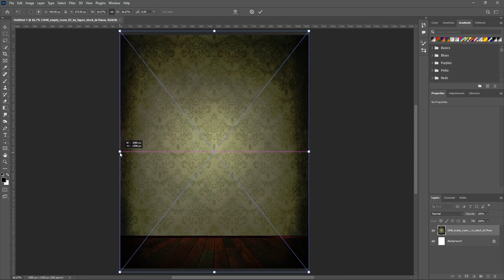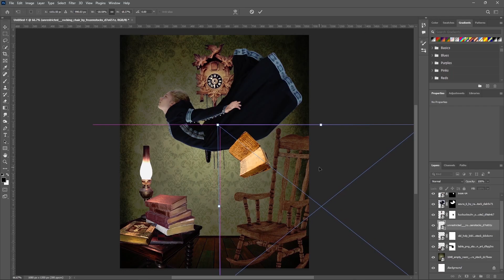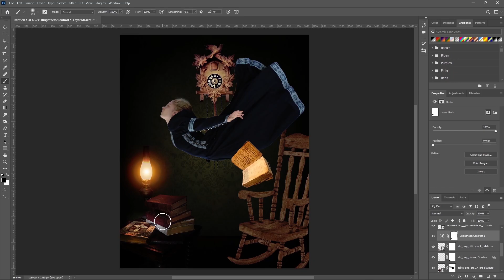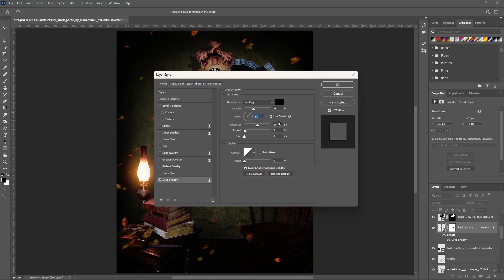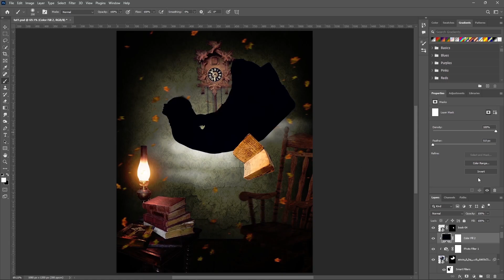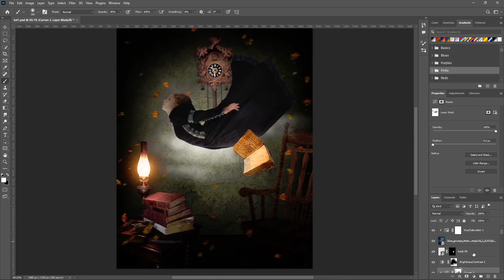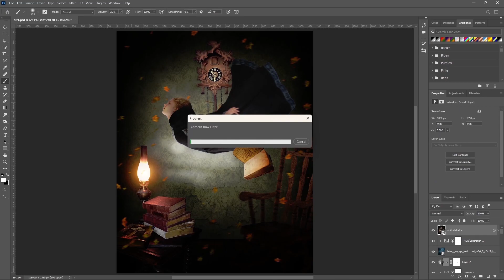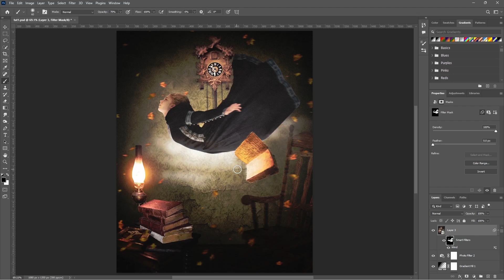VINTAGE PHOTOSHOP MANIPULATION TUTORIAL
VINTAGE PHOTOSHOP MANIPULATION
In this episode I will show you how to do VINTAGE PHOTOSHOP MANIPULATION. I will demonstrate techniques that can be used to create variety effects and styles.
I hope u enjoyed my VINTAGE PHOTOSHOP MANIPULATION, as much as me making that tutorial.

VINTAGE PHOTOSHOP MANIPULATION TUTORIAL FOR LEARNING PURPOSES ONLY - NOT FOR COMMERCIAL USE.

Shortcuts keys I used:
'Alt Layer'  grey filled layer for dodge and burn
'Shift ctrl alt e' at the end for camera raw filter adjustments
'Ctrl T' for transformation
'Ctrl I' to invert layer's mask
'Ctrl + Z' to undo
'Ctrl + S' to save file
'Ctrl + J'  to duplicate
'Ctrl+D'  to deselect
'Ctrl+G'  to make a group
'Ctrl+Left Click'  to select layers